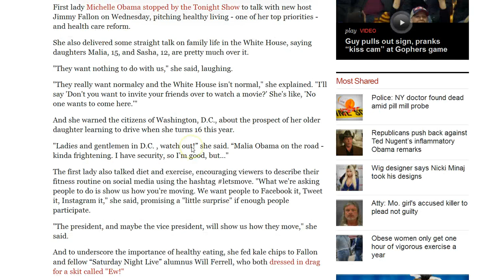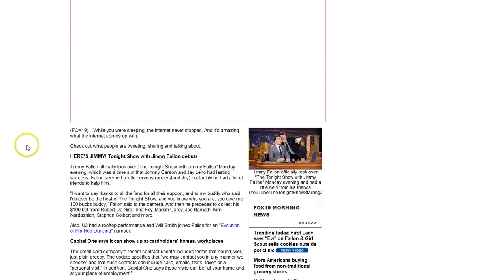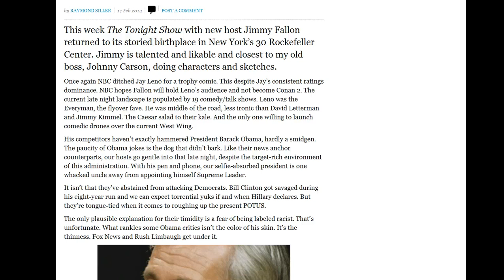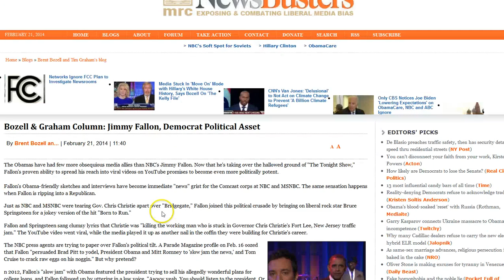Jimmy Fallon Obama Propaganda on the Tonight Show Exposed: Show Serves as Tool of Establishment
Mark Dice is a media analyst, political activist, and author who, in an entertaining and educational way, gets people to question our celebrity obsessed culture, and the role the mainstream media and elite secret societies play in shaping our lives.

Mark's YouTube channel has received tens of millions of views and his viral videos have been mentioned on ABC's The View, the Fox News Channel, CNN, the Drudge Report, TMZ, the New York Daily News, the New York Post, and other mainstream media outlets around the world.

He has been featured on various television shows including the History Channel's Decoded, Conspiracy Theory with Jesse Ventura, Secret Societies of Hollywood on E! Channel, America Declassified on the Travel Channel, the Sundance Channel's Love/Lust: Secret Societies, and is a frequent guest on Coast to Coast AM, The Alex Jones Show, and more.

Mark Dice is the author of several popular books on secret societies and conspiracies, including The Illuminati: Facts & Fiction, Big Brother: The Orwellian Nightmare Come True, and his newest book, Illuminati in the Music Industry, which are available in paperback on Amazon.com, or e-book on Kindle, iBooks, Nook or Google Play.  While much of Mark's work confirms the existence and continued operation of the Illuminati today, he is also dedicated to debunking conspiracy theories and hoaxes and separating the facts from the fiction; hence the "Facts & Fiction" subtitle for several of his books.  He has a bachelor's degree in communication from California State University.